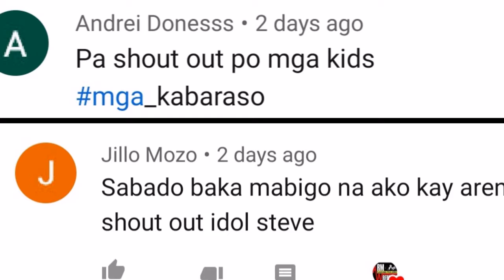Buboy vs joey | bunongbraso